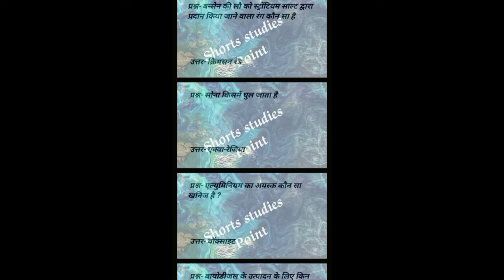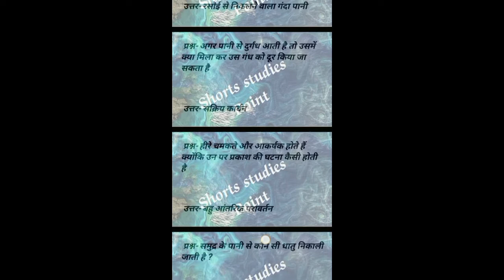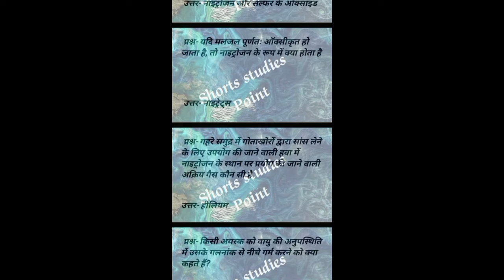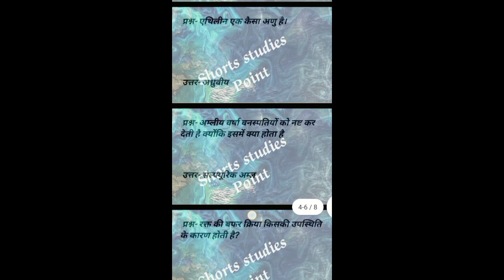22 Top 50 MCQ रसायन विज्ञान Chemistry_in_hindi Neet, JEE, Shorts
chemistry neet weightage
chemistry neet syllabus 2021

chemistry neet books
chemistry neet questions with solutions
chemistry neet questions chapter
neet chemistry notes

केमिस्ट्री फार्मूला लिस्ट
केमिस्ट्री फार्मूला चार्ट इन हिंदी
केमिस्ट्री फार्मूला लिस्ट in hindi pdf
केमिस्ट्री फार्मूला इन हिंदी
केमिस्ट्री नोट्स इन हिंदी
केमिस्ट्री किसे कहते हैं
केमिस्ट्री के सूत्र
रसायन शास्त्र 1 खोज
रसायन शास्त्र 12वीं सर्वश्रेष्ठ
11 ncert  chemistry 12th chapters
chemistry by ShortstudiesPoint
chemistry assignment
chemistry by ShortsstudiesPoint

12 रसायन विज्ञान
रसायन शास्त्र कक्षा 11 अध्याय 1
रसायन शास्त्र कक्षा 12 अध्याय 1
रसायन शास्त्र
रसायन विज्ञान कक्षा 10 अध्याय 1
रसायन शास्त्र कक्षा 11 अध्याय 2
रसायन विज्ञान असाइनमेंट
रसायन विज्ञान कक्षा 12 अध्याय 2
रसायन शास्त्र कक्षा 9 अध्याय 1
रसायन शास्त्र

केमिस्ट्री नीट 2021
केमिस्ट्री नीट प्रश्न
केमिस्ट्री नीट क्रैश कोर्स
केमिस्ट्री नीट महत्वपूर्ण चैप्टर
केमिस्ट्री नीट 2021 क्रैश कोर्स
केमिस्ट्री नीट चैप्टर वाइज वेटेज
केमिस्ट्री नीट 2020 पेपर एनालिसिस
केमिस्ट्री  नीट वन शॉट
केमिस्ट्री नीट स्ट्रैटेजी

neet chemistry
neet chemistry lectures
neet chemistry important chapters

neet chemistry class 11 chapter 1
neet chemistry previous year question paper
neet chemistry strategy
नीट रसायन विज्ञान रणनीति
एमसीईआरटी केमिस्ट्री
एनसीईआरटी केमिस्ट्री क्लास 11 चैप्टर एस 1
एनसीईआरटी केमिस्ट्री क्लास 12
एनसीईआरटी केमिस्ट्री क्लास 12 चैप्टर 5
एनसीईआरटी केमिस्ट्री क्लास 11
एनसीईआरटी केमिस्ट्री क्लास 11 चैप्टर
एनसीईआरटी केमिस्ट्री क्लास  10 चैप्टर 1
एनसीईआरटी केमिस्ट्री क्लास 9 चैप्टर 1

chemistry mcq neet
chemistry mcq bsc 2nd year
chemistry mcq class 12 gujarati medium

1000 MCQ CHEMISTRY
1000 MCQ Chemistry & in a single video for all exams, ssc , railway, state pcs, police, teaching, SSc steno railway

केमिस्ट्री बेसिक नॉलेज इन हिंदी 2
केमिस्ट्री फार्मूला
केमिस्ट्री को हिंदी में क्या कहते हैं
केमिस्ट्री क्लास 12
केमिस्ट्री नोट्स
केमिस्ट्री नॉलेज
केमिस्ट्री बेसिक नॉलेज इन हिंदी
केमिस्ट्री बेसिक नॉलेज
नाइंथ केमिस्ट्री
केमिस्ट्री के नोट्स
केमिस्ट्री चैप्टर नंबर वन
केमिस्ट्री क्लास
केमिस्ट्री आईयूपीएसी नामकरण
 क्लास नाइंथ केमिस्ट्री चैप्टर वन